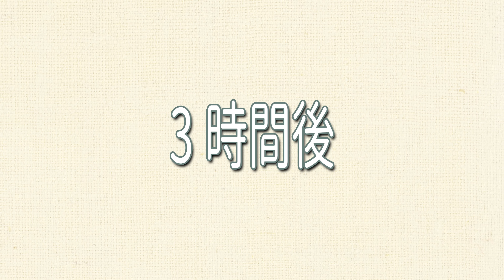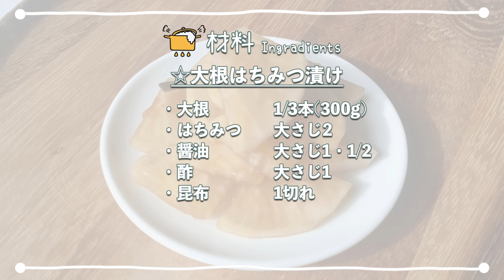【大根 はちみつ】 切って漬けるだけ！ 簡単！ １度作ったら絶対にやみつきになる！ パリポリ 大根漬け 大根 漬物 作り置き 大根 レシピ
今回は、大根はちみつ漬けを紹介しました。
パリポリ食感がたまらない！やみつき間違いなしの健康漬けです。
コクのある甘さとほどよい酸味でご飯が止まらない美味しさです☆
お茶うけやお酒のおつまみにもぴったり！

大根は、デトックス効果の高い痩せ食材。
脂肪を燃焼する効果のある酵素が含まれていて、ダイエットにもぴったりです。

保存は冷蔵庫で2週間です。

また、風邪に効く栄養ドリンクの作り方も紹介しました。
ぜひ、やってみてね！

🉐お得なメンバーシップはじめました！今のうちに参加してもっと動画を楽しんじゃお🌾✨

🥢動画で使用している愛用品＆調味料🍅
ジップ袋：

★こちらのレシピもおすすめです。ゴハンがすすむ～🍚✨
梅 はちみつ 漬け 保存袋で３日で作れる！キズ梅の救済レシピ 疲れ知らずに【簡単！梅仕事】 はちみつ 梅干し

青梅 はちみつ漬け ！保存袋で3日で作れる！ カリカリ梅の作り方  ジップロック 青 うめ レシピ【梅干し の 漬け方】

【梅 はちみつ 漬け】ジップロックでかんたん ！ はちみつ 梅干し の 作り方   簡単・干さ ない 梅干し！梅のはちみつ漬け

はちみつ梅シロップ 作り方 保存袋 で３日！夏の疲れに【簡単 ！ 袋漬け】梅 シロップ はちみつ レシピ

【梅干しの作り方】 保存袋でできる！ 簡単 減塩 梅干し【袋漬け ！ 作り方】 ジップロック 梅干し レシピ

梅酒 作り方 失敗しない ！ はちみつ梅酒【人気 ！ 梅仕事】完熟梅 レシピ 蜂蜜梅酒

かんたんに作れる美味しいものが大好き♪
プラントベースゴハンのリエです🎶

料理やお菓子作りは難しくて大変だと思っていませんか？
誰でも失敗せずに作れる！
簡単で美味しい料理やお菓子をご紹介してます💗

ゆるベジの食事にしてからー8Kg痩せたのをきっかけに、お腹いっぱい食べ
ても身体に優しい料理を研究中。

痩せたい。けど食べちゃう♡
食欲旺盛のよくばり女子を応援しています！

通知ボタンを押していただくとレシピが直ぐにご覧いただけます😊💕

🥢いつも使っている愛用品＆調味料🍅
ジップ袋M：
ジップ袋L：
ホーロー鍋：
木製ロングスプーン：
スライサー：

・塩
国産海水100％粗塩：

・酢
有機純米酢：
リンゴ酢：

・醤油
国産天然醸造しょうゆ：
グルテンフリーしょうゆ：

・みりん
国産本みりん：

・味噌
国産味噌：

・砂糖
国産きび砂糖：

・はちみつ
国産はちみつ：

・甘酒
砂糖不使用 甘酒：

リンゴジュース
国産果汁100％リンゴジュース：

🥢みなさんの調味料選びの参考になればうれしいです🍅✨

最後までご覧くださりありがとうございます🙏✨